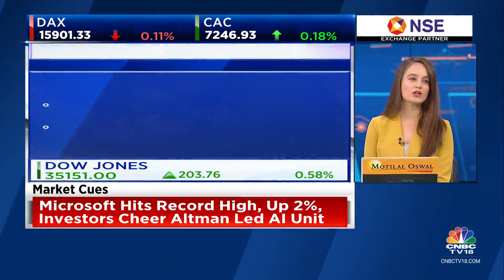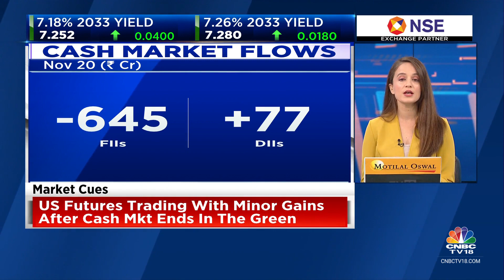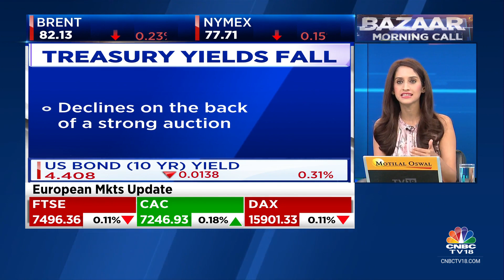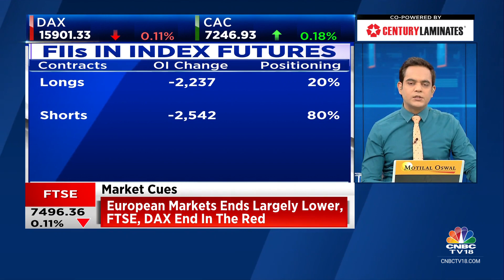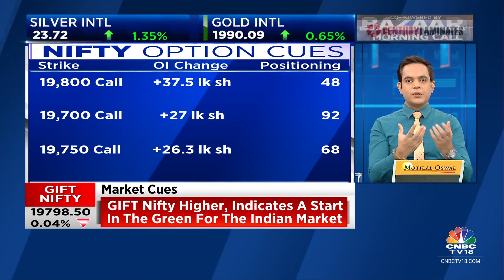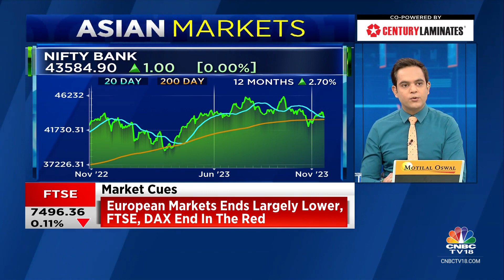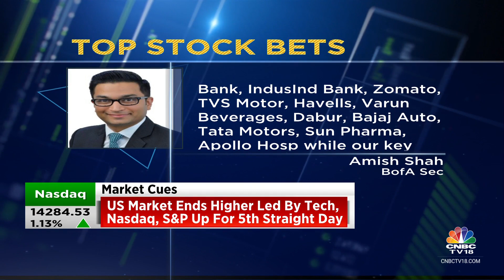US Stocks End Higher, Asian Shares Surge; Indian Market To Open Higher? | CNBC TV18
US stock market indices ended higher on Monday with Nasdaq’s rallying over 1% led by gains in heavyweight Microsoft shares that hit a record high.

The Dow Jones Industrial Average gained 203.76 points, or 0.58%, to 35,151.04, while the S&P 500 jumped 33.36 points, or 0.74%, to 4,547.38. The Nasdaq Composite ended 159.05 points, or 1.13%, higher at 14,284.53.

Asian markets traded mostly higher on Tuesday following overnight rally on Wall Street fuelled by technology stocks.

Japan’s Nikkei 225 eased 0.13%, while the Topix fell 0.21%. South Korea’s Kospi gained 0.76% and Kosdaq traded 0.30% higher.

Hong Kong’s Hang Seng index futures stood higher at 17,943, compared with the HSI’s close of 17,778.07.

Australia’s S&P/ASX 200 rose 0.26%.

Gift Nifty was trading around 19,813 level as against Nifty futures’ previous close of 19,750, indicating a positive start for the Indian benchmark indices.

n18oc_business